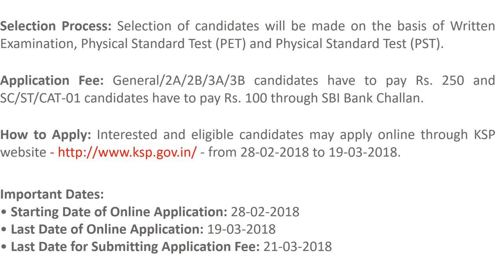KSP Recruitment 2018 - 419 Posts of Special Reserve Police Constable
Karnataka State Police (KSP) has released a notification for the recruitment of 419 Special Reserve Police Constables (Men). Interested candidates may check the vacancy details and apply online from 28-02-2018 to 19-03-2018.
More details about KSP Recruitment (2018), including number of vacancies, eligibility criteria, selection procedure, how to apply and important dates, are given below:
Vacancy Details:
•Post Name: Special Reserve Police Constable
•No. of Vacancies: 419
•Pay Scale: Rs. 11,600-21,000
Job Location: Karnataka
Eligibility Criteria for KSP Special Reserve Police Constable:
Educational Qualification: Candidates should have passed SSLC-CBSE, SSLC-ICSE, SSLC-SSC, SSLC-State Board or equivalent from a recognised board.
Age Limit (as on 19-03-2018): Minimum 21 years and Maximum 25 years
Selection Process: Selection of candidates will be made on the basis of Written Examination, Physical Standard Test (PET) and Physical Standard Test (PST).
Application Fee: General/2A/2B/3A/3B candidates have to pay Rs. 250 and SC/ST/CAT-01 candidates have to pay Rs. 100 through SBI Bank Challan.
How to Apply: Interested and eligible candidates may apply online through KSP - from 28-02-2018 to 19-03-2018.
Important Dates:
• Last Date for Submitting Application Fee: 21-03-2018